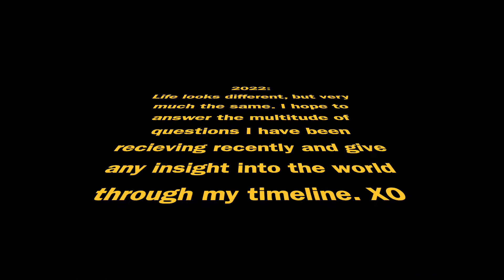March 15, 2022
It's eerie to watch yourself giving hope to the world when you feel like you have none, two years in the future, but you can't always predict where you are or how your situation will pan out.

Many have asked Q's and I feel like I have much more to unravel but I wanted to give a little knowledge to my timeline and current situation. It is never easy to sit still and bask in the unknown but having be reminded of this time two years ago gave me a glimpse of hope and nostalgia, so hopefully I'll get that same feeling watching this back in two years time.

XO to any and all those going through the unexplainable. Compassion, empathy and spirit fingers, we're still going strong.

0:00-2:06 Timeline pre-lockdown
2:06-4:28 WTF/WHY/Hong Kong
4:28-7:03 Lockdown and then some
***7:03-12:16 A worldwide PSA